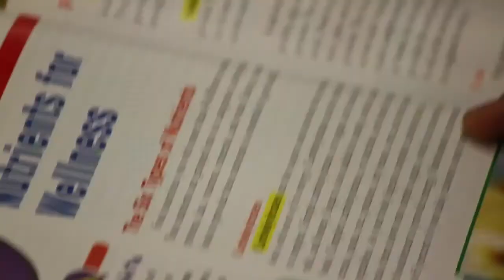11 6 12